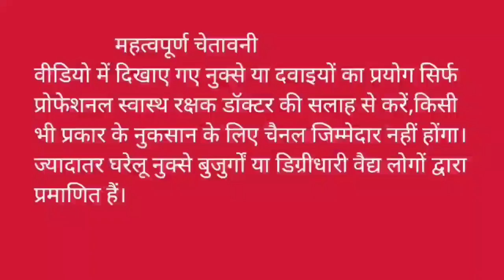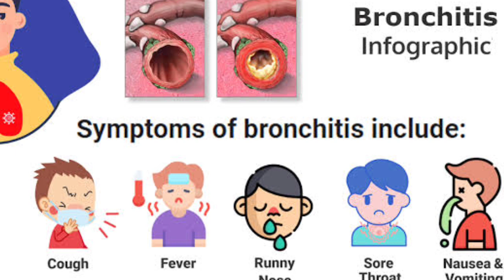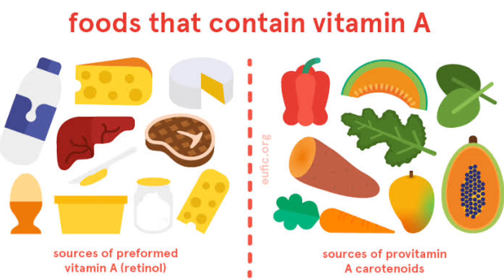ब्रोंकाइटिस ll खांसी।। देसी नुस्खे/दवाइयां।।